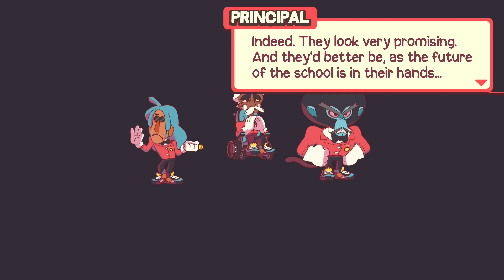Dodgeball Academia Playthrough - Part 1